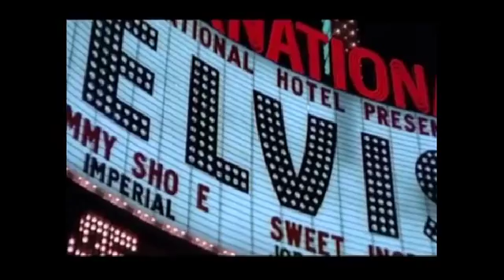Good News For You With Dr Gloria Mitchell 4 3 16 1